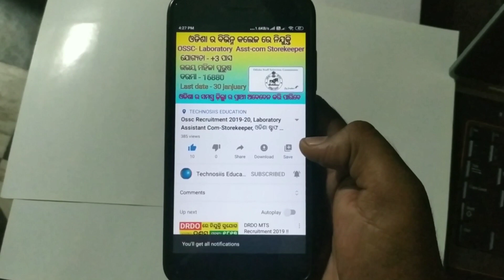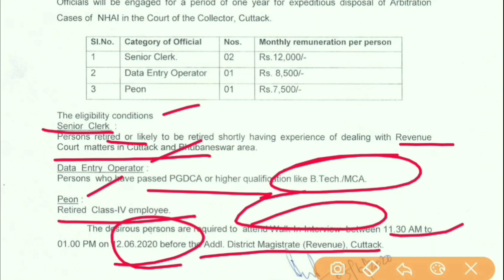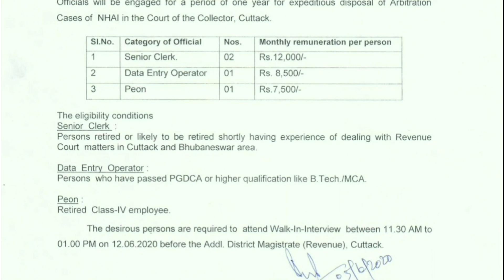NHAI Cuttack Dist Recruitment 2020 !National Highway Authority Recruitment,Senior clark,Deo,Peon job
Recruitment for the post Of NHAI - National Highway Authority Of Cuttack Dist Recruitment 2020, So in this video details Information for this Recruitment